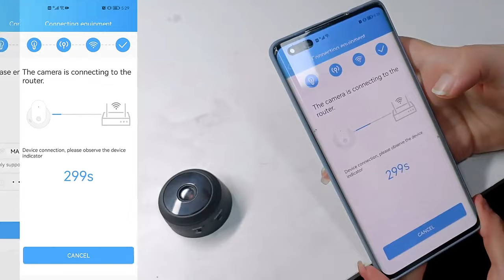A9 Mini Camera